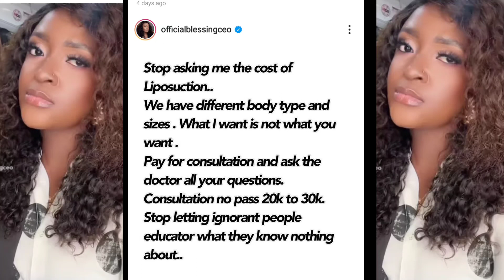BLESSING CEO NYASH SHIFT ONE SIDE LIKE NIGERIA SITUATION SAYS RED BRA MAN UCHE MMADUAGWU